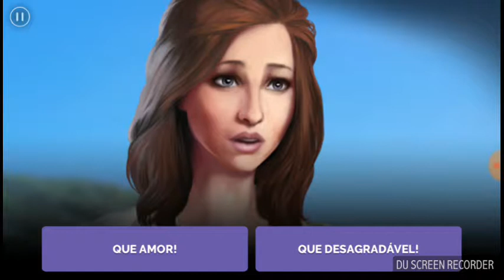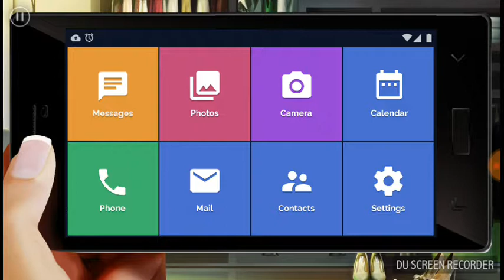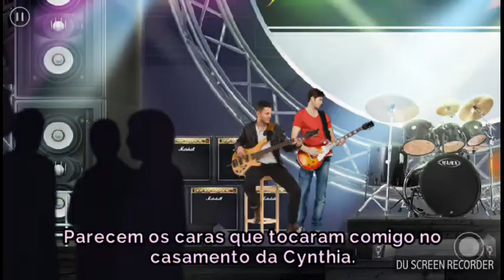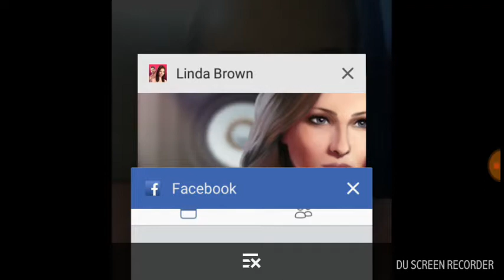Linda Brown serie interativa Ep 06 A volta do rodrigo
Rodrigo voltou mas ele voltou bem? sera que esta ferido? descobriu algo? porque ele não acorda? sera que ele descobriu algo? quem bateu nele? quem e sapo? são perguntas que só podem ser resolvidas no final